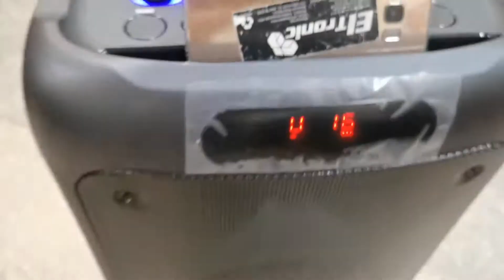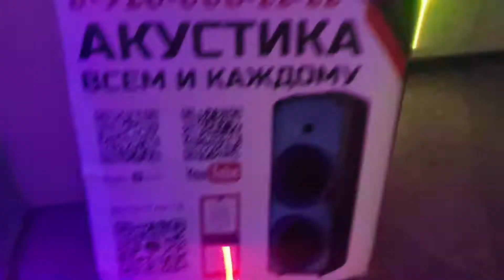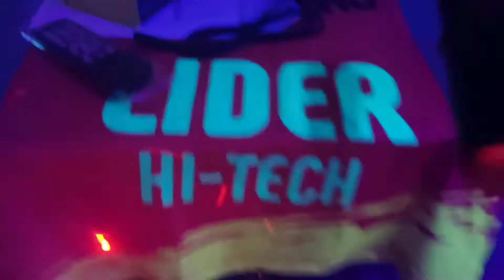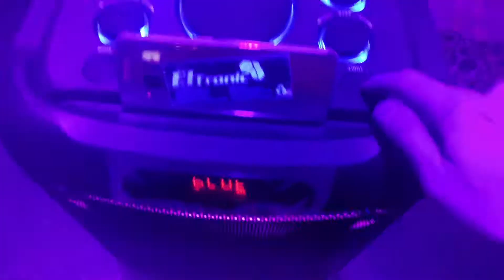ВЕСНА БУДЕТ СУПЕР🔥 Долгожданное поступление Wave Eltornic 20-03🔥🔥🔥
Заказы оборудования и акустики 24/7
WhatsApp, Viber, Telegram:

Отправляем в регионы по предоплате с полной проверкой колонки, пульта, микрофонов и высылается трек номер для отслеживания.